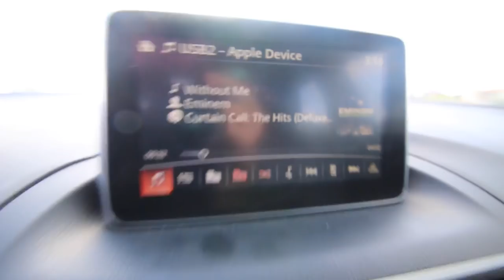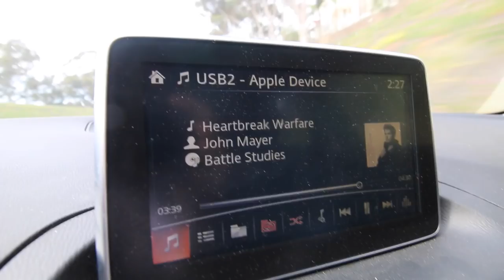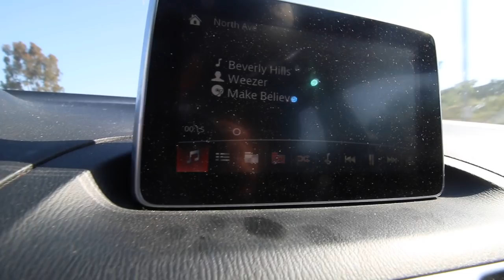WHAT I EAT AFTER CONTESTS + RECOVERY | HYDRATION | THE RANGE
*Check out the contest video HERE!*

Strava: Erik”TheElectric”Lamkin
GamerTag: ErikTheElectric

420 N Twin Oaks Valley Rd
San Marcos, CA
92079

"Unholy Confessions" - Avenged Sevenfold
"The Reign" - BlesstheFall
"Pussy" - Rammstein
"Throes of Peridition" - Trivium